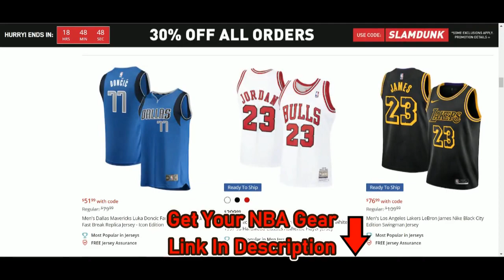[NBA] Anthony Edwards Highlights | Timberwolves @ Heat (12/26/2022) | NBA Regular Season